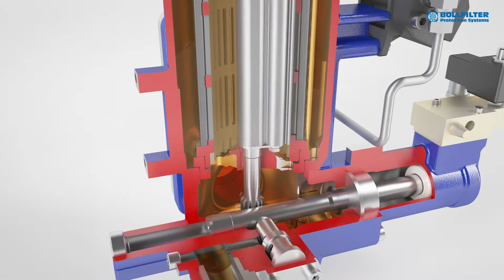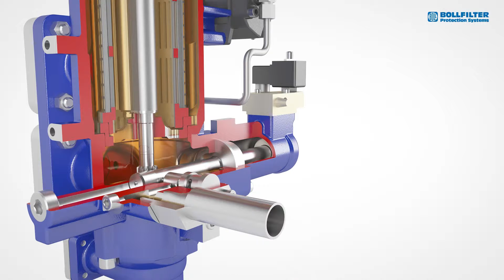BOLLFILTER - Automatic Type 6.21 - KreativRealisten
3D-Animation für BOLLFILTER - Produktbeschreibung:

Der BOLLFILTER Automatik Typ 6.21 wurde eigens für die Filtration geringer Mengen flüssigen Brennstoffs im unterbrechungsfreien Dauerbetrieb konzipiert. Sein Einsatz dient vorwiegend dem Schutz der Dieseleinspritzpumpe.

Sie möchten mehr über uns oder unsere Projekte erfahren? oder kontaktieren uns persönlich.

Agentur für strategische Marketingkommunikation ☎ 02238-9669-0